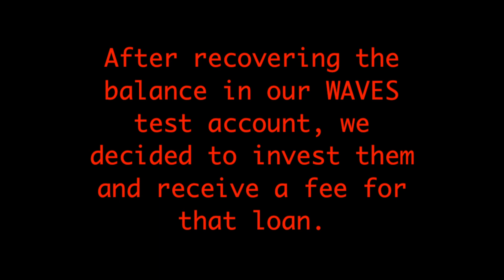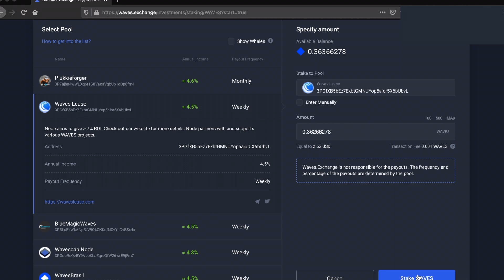Tutorial on How to invest your Waves Crypto Balance Step by Step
A few years ago, when we started in the world of cryptocurrencies, we bought some waves to run some tests in this world. After recovering our balance sheet, we decided to apply our waves and receive interest.
This video shows the step-by-step process of how we achieved it. We hope this tutorial attempt will help you.

Credits:
Music “Calm” by Silent Partner